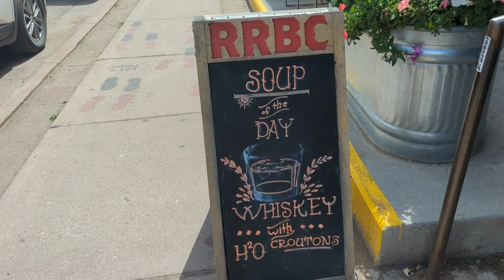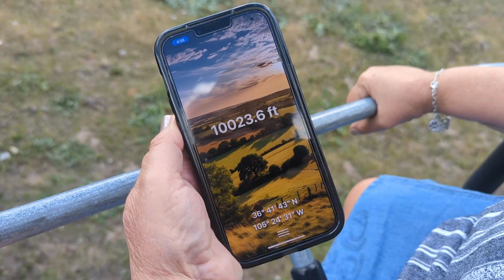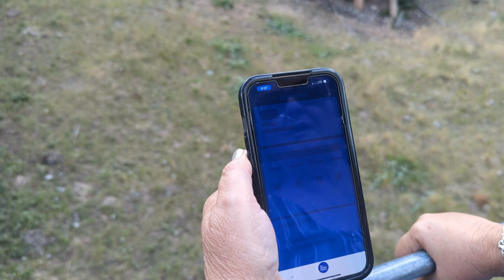Conquering My Fear of Heights!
Conquering My Fear of Heights!  How do you conquer your fears?